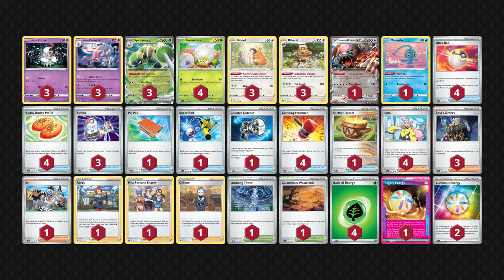Review & Guide: Jebak & KO Musuhmu Dalam 1 Serangan Dengan Deck Zoroark & Spidops ex! | PTCGL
Time stamps:
00:00 INTRO
00:49 budget & keuniversalan deck
01:53 Dasar cara main deck ini
07:05 decklist
07:10 gameplay - (kenapa maju pertama & set up pokemon)

DECK LIST (bisa di copy lalu import di game):
Pokémon: 21
3 Hisuian Zorua LOR 75
3 Hisuian Zoroark LOR 76
3 Spidops ex SVI 19
4 Tarountula PAL 16
3 Bidoof CRZ 111
3 Bibarel BRS 121
1 Bloodmoon Ursaluna ex TWM 141
1 Manaphy BRS 41

Trainer: 32
4 Ultra Ball PAF 91
4 Buddy-Buddy Poffin TEF 144
3 Switch SVI 194
1 Pal Pad SVI 182
1 Super Rod PAL 188
1 Counter Catcher PAR 160
4 Crushing Hammer SVI 168
1 Earthen Vessel PAR 163
4 Iono PAL 185
3 Boss's Orders PAL 172
1 Eri TEF 146
1 Arezu LOR 153
1 Miss Fortune Sisters LOR 164
1 Cyllene ASR 138
1 Jamming Tower TWM 153
1 Calamitous Wasteland PAL 175

Energy: 7
4 Grass Energy SVE 1
1 Legacy Energy TWM 167
2 Luminous Energy PAL 191
List kartu-kartu dari set stellar crown:

Rekomendasi VPN di PC: hotspot shield vpn, bisa didwonload di microsoft store buat pc dan Play Store buat smart phone